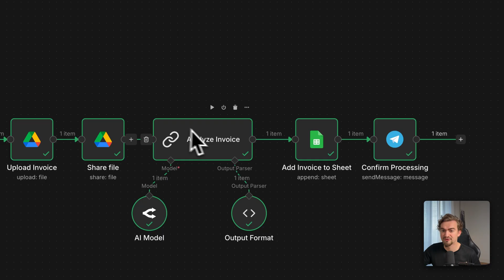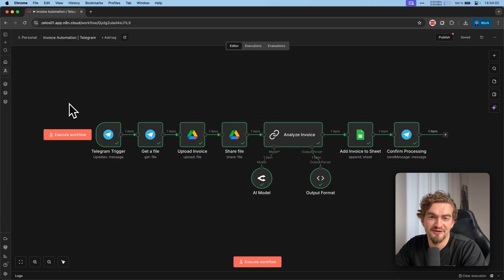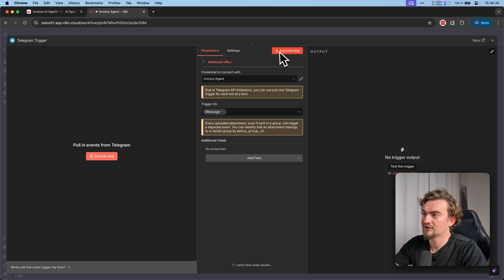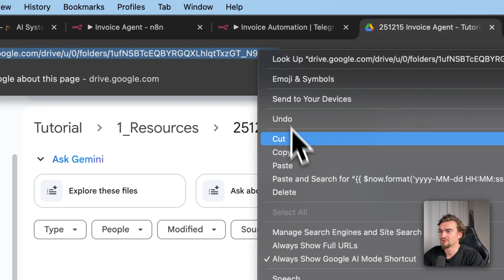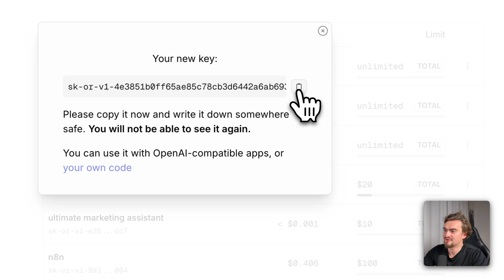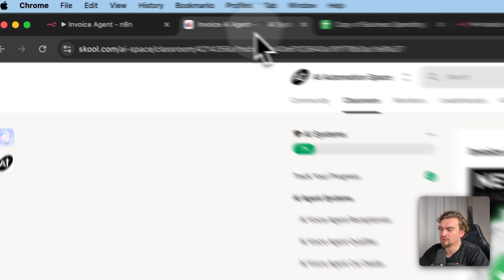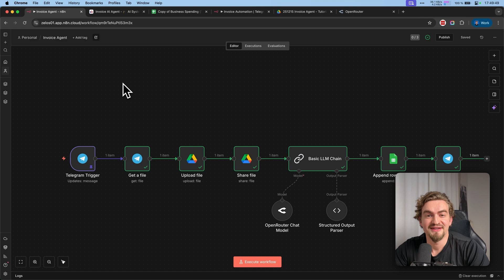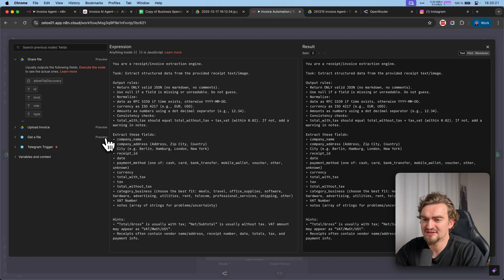I Created an AI Accountant That Never Misses a Receipt | No-Code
⭐️ Join AI Space Community if you want to to learn & earn from AI?

Build an AI accountant in n8n: send receipts via Telegram/WhatsApp/email, save to Google Drive, extract totals + categories to Sheets, get a spend dashboard, and business tax write-offs. No-code fast.

👉 Try n8n Free Today (Supports me a bit – thanks!)